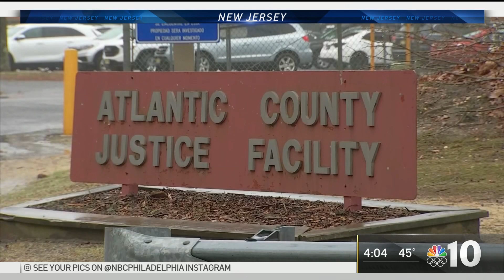NJ Releases Low-Risk Inmates to Help Fight Spread of Coronavirus | NBC10 Philadelphia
New Jersey is releasing low-risk inmates who were sentenced to serve time in county jails in order to help fight the spread of COVID-19 in the state. NBC10's Ted Greenberg has the details on the order.